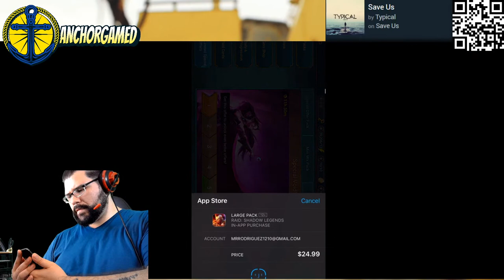Tons of SUMMONS! Raid Shadow Legends fun live stream!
Install Raid for Free ✅ IOS/ANDROID/PC and get a special starter pack 💥 Available only for the next 30 days

Chill day on stream playing Raid Shadow Legends, Boosted summons time!

Check out Anchor's Grades at:
AnchorGamed.com

TO BECOME A MEMBER OF ANCHOR COVE:
Search for:
Anchor Gamed